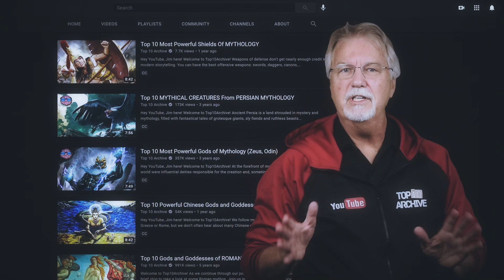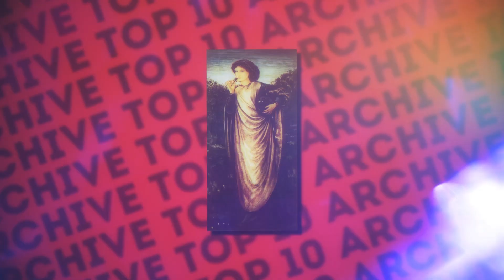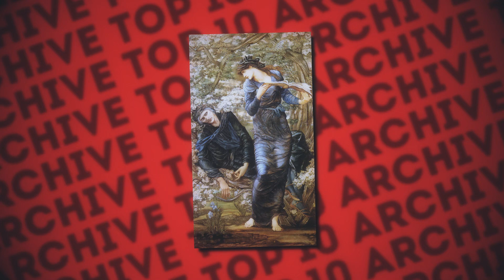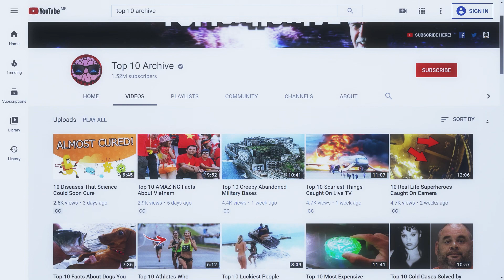Top 10 Scariest Witches of Mythology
Hey YouTube, Jim here! Welcome to Top 10 Archive! If you've been a fan of ours for a while, you'd know that we have a plethora of top 10 videos in the mythology genre. And out of all of those topics we've discussed, we've yet to tackle one of the most basic.. What are the Top 10 Scariest Witches of Mythology?! From Slavic to Celtic, to Wales, and Russian, we'll try to cover a little from each of the mythologies'.

10. Kikimora
9. Erichtho
8. Trivia
7. Circe
6. Morgan le Fay
5. Baba Yaga
4. The Graeae
3. Raven Mocker
2. Hecate
1. The Bell Witch